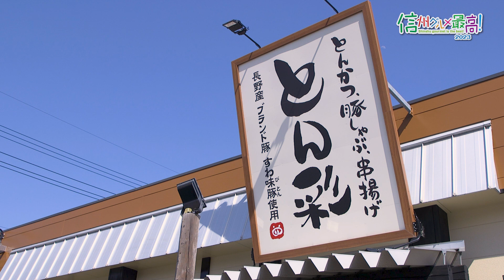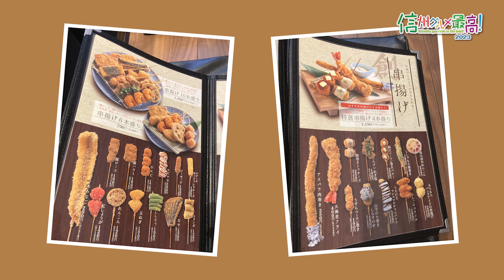【信州グルメ最高！】とん彩（2023年4月28日放送）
絶品の〝信州グルメ〟を求めて！
リポーターの熊谷志帆がごちそうの宝庫・信州を駆け回り、数ある飲食店のなかから「最高！」と思えるオススメ店をご紹介します！

◇店舗：とん彩（松本市）
◇料理：「すわ味豚の豚しゃぶ」「すわ味豚 上ロースカツ定食」

信州グルメ 最高！